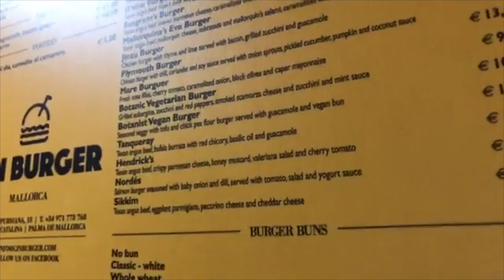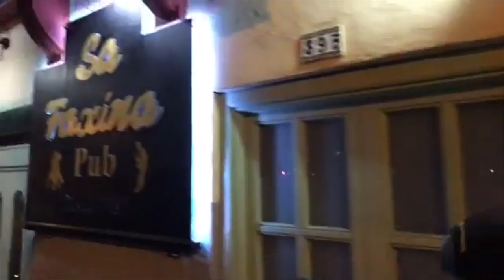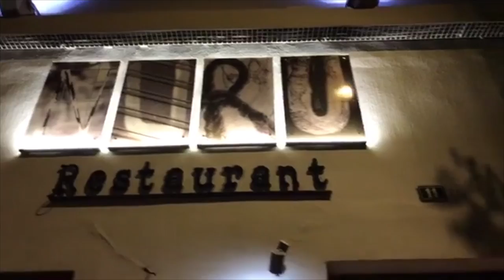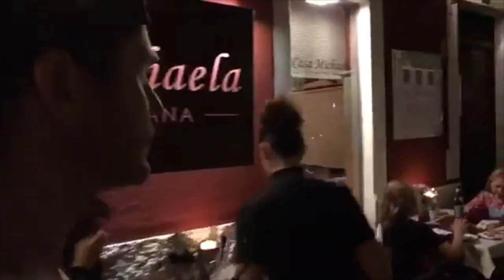Bachelor Paul Janke zeigt uns sein Mallorca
Paul Janke wohnt seit anderthalb Jahren auf Mallorca. Heute zeigt er uns seinen Kiez, Santa Catalina